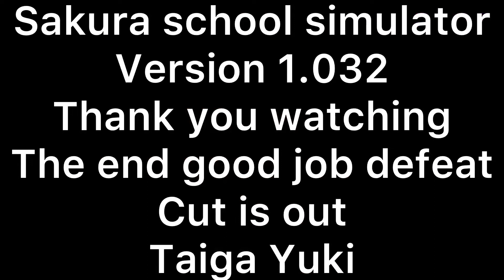Sakura school simulator version 1.032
Garusoft